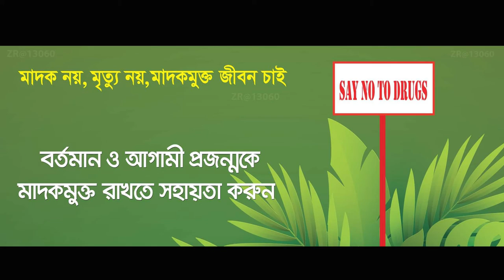মাননীয় প্রধানমন্ত্রী শেখ হাসিনার মাদক বিরোধী বক্তব্য ।। মাদকদ্রব্য নিয়ন্ত্রণ অধিদপ্তর